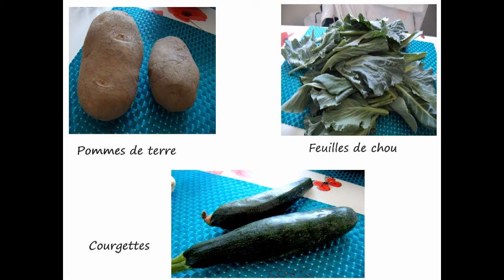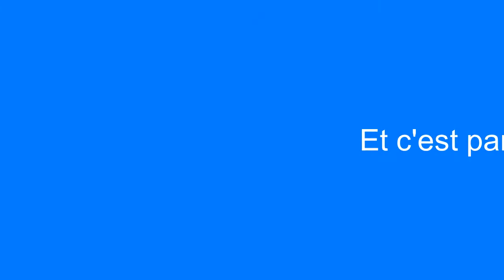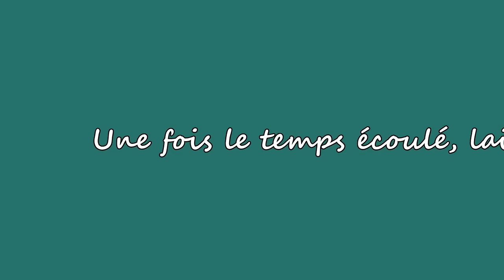Soupe au chou et courgette en conserve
Petite recette pour utiliser les feuilles de choux que j'ai débarrassées du potager (au lieu de les mettre au compost). Cette soupe je vais la stocker pour l'hiver.

Lien musical :
Artiste : __url_artiste__